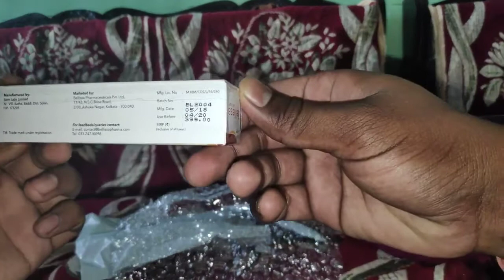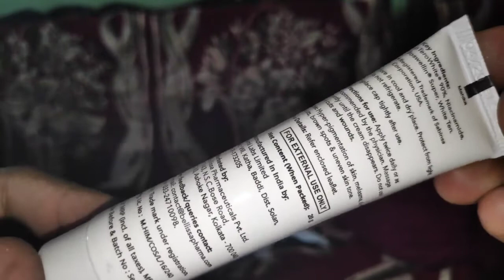Unboxing Bellissa Acne Scar, Hyperpigmentation Solution Bellissa cream for Hyperpigmentation, scar,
Acne Scar and Hyperpigmenatation Solution Bellissa cream for Hyperpigmentation, scar, skin tone